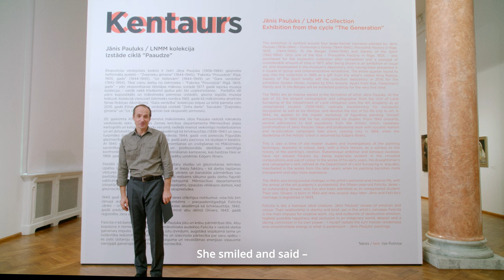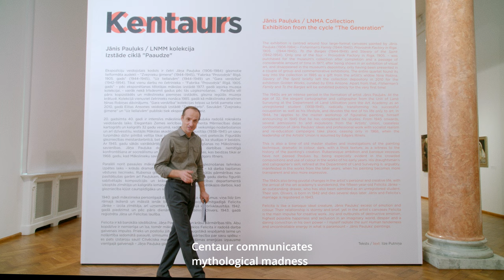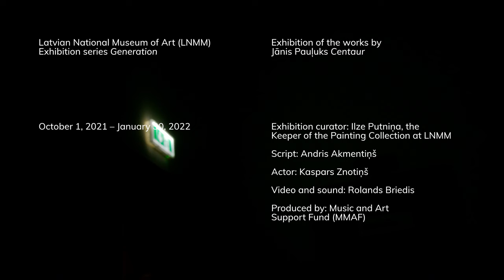FROM PAINTING TO PAINTING: Centaur. Jānis Pauļuks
The video story about Jānis Pauļuk’s exhibition “Centaur” is the first part of the project “From painting to painting. Pauļuks. Kažociņa. Celmiņa”, supported by the State Culture Capital Foundation's special-purpose program "KultūrELPA”.

It is created by the foundation “Music and Art Support Fund”, the Latvian National Museum of Art, and the creative team – the exhibition curator Ilze Putniņa, author and poet Andris Akmentiņš, and video and sound artist Rolands Briedis.

The guide of the exhibition in the film is the actor Kaspars Znotiņš – he has played the part of Jānis Pauļuks in the play “Pauļuks. Frames” (In Latvian: “Pauļuks. Rāmji”).

What is Pauļuks like, and how is his character portrayed by this exhibition? Next to being a brilliant painter and an unorthodox personality, he was also an incorrigible brawler, a person with a harsh and independent character, and his life was full of bizarre events. His art, however, stood over everything – he was a fanatic artist.

"I live to paint, rather than paint to live" – that is how the artist formulated the meaning of his life. “You must show what you consider to be the values of this era – where the world is going, in what kind of cultural layer are we living. With paintings, I atone the mistakes of my life – I can tell who I am.”